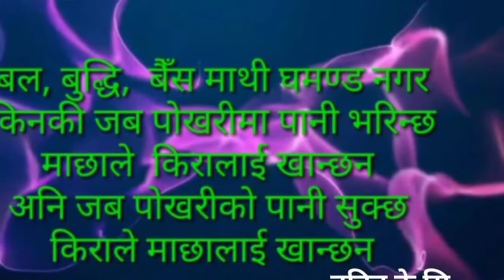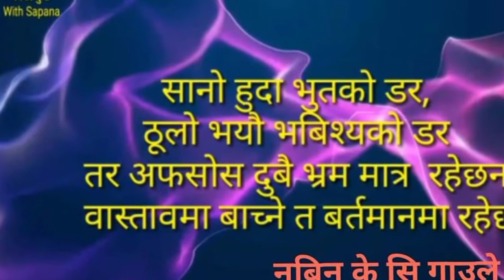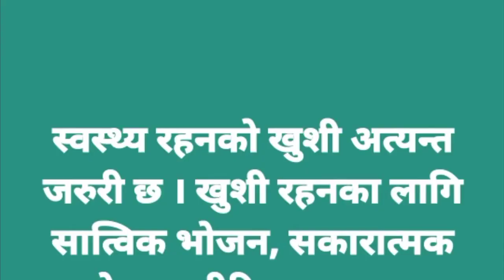nature herbs company doha nabin kc